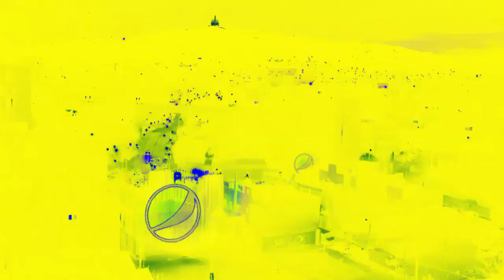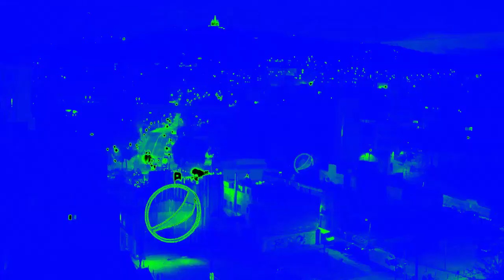Pepsi Albania Logo (2015) Effects | Inspired By Deutsche Welle ID 2002 Effects EXTENDED